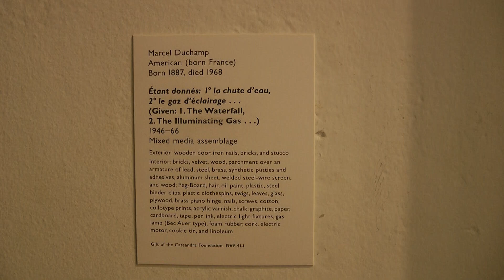Étant donnés by Marcel Duchamp at the Philadelphia Museum of Art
Étant donnés: 1° la chute d'eau, 2° le gaz d'éclairage . . . (Given: 1. The Waterfall, 2. The Illuminating Gas . . . )

Duchamp's final masterpiece.